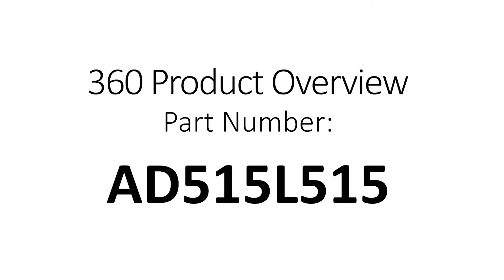AC WORKS® AD515L515 360 Product Overview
This AC WORKS® brand adapter is very durable with a compact design.  It is NEMA 5-15P to NEMA L5-15R. The product contains nickel-plated plugs and terminals to prevent rusting and is backed by a 5-year limited warranty. This adapter is commonly used in industrial work sites.

AC Connectors strives to provide power solutions to its customers since its founding in 2015. From our headquarters (Oak Creek, Wisconsin, USA), we provide solutions worldwide and work efficiently to ship our AC WORKS® brand products out quickly, especially to those struck by natural disasters.